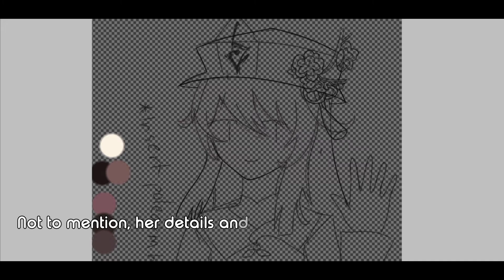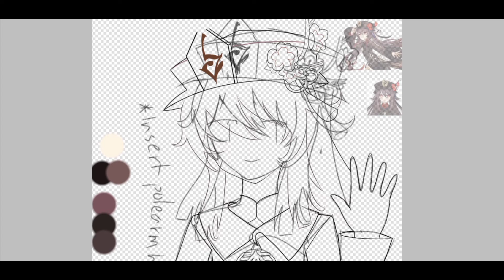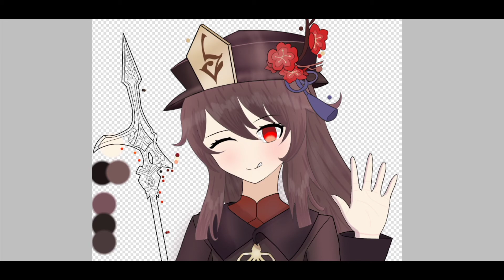Hu Tao Speedpaint/Timelapse | Vlizzurd Arts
Yep, another one of these again! So I have other more arts in my gallery only shown in some discord servers so I will compile them together soon

Anyways I decided to draw one of my mains in Genshin Impact, the 77th Wangsheng Funeral Parlor Director Hu Tao!

Originally composed by HOYO-MiX

Apps used to draw: Ibis Paint X